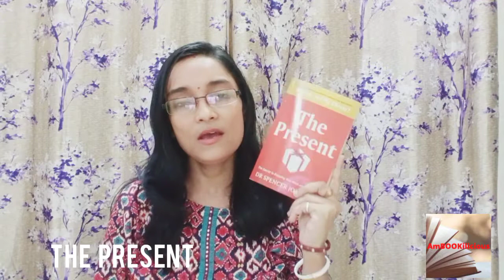THE PRESENT BY SPENCER JOHNSON. Honest book review & summary in hindi - Ambookilicious